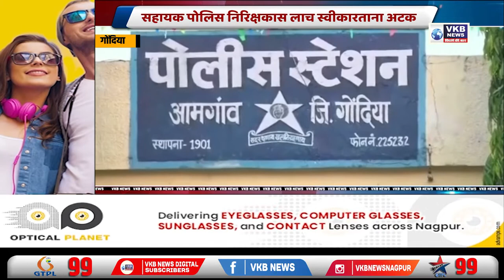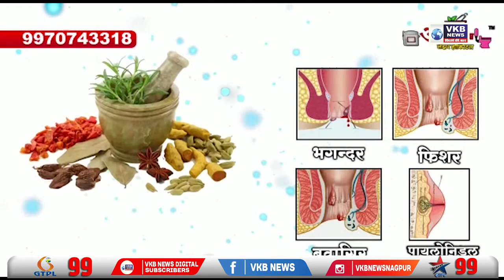सहायक पोलिस निरिक्षकास लाच स्वीकारताना अटक